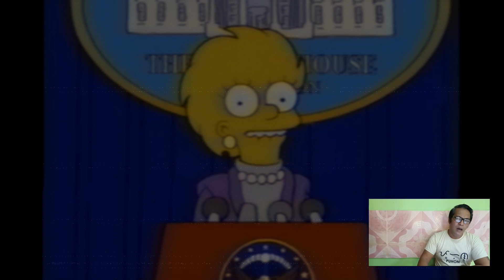ELEKSYON NANAMAN... IBOTO PO SANA NINYO AKO!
Nakarinig na ba kayo ng mga pulitiko na ganito ang sinasabi sa harap ng taumbayan?  Kung hindi pa, panuorin po ninyo ang bidyong ito.